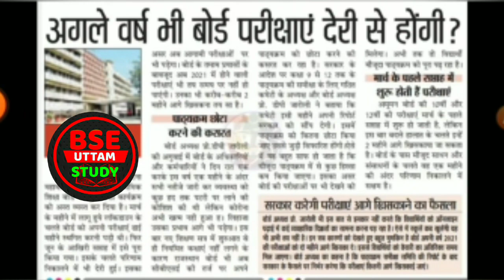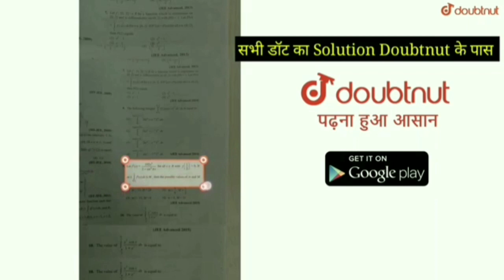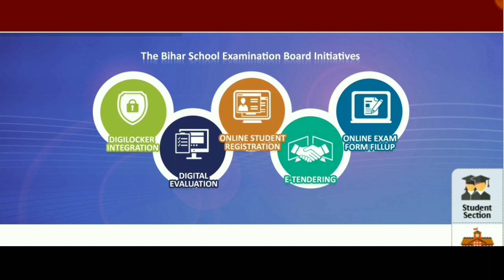जून में होगी मैट्रिक इंटर की 2021 बोर्ड परीक्षा ||2021 Board Exam Taaja khabar|Board Exam News 2021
2021 में बोर्ड परीक्षा होगा या नही (new video) 2021 board exam news, board exam 2021 mein kaise hogi, Board exam 2021 Pattern,class 10th board exam 2020,

2021में नहीं होगी की 10th 12th की बोर्ड परीक्षा ? 10th 12th Exam Taaja Khabar|10th 12th Board Exam 2021

2021 बोर्ड परीक्षा - नई खबर । New Education Policy 2020 | class 10 & 12 Board exam 2021

More Features
1) Saari important books milengi solved video solutions ke saath
2) Previous year papers, Important PDFs, Question Bank
3) Tips,Tricks & Concept Videos Topic-wise
4) Crash Course, Mock Tests, Quiz
5) India's biggest student's community
& much more

2021 में मैट्रिक इंटर की बोर्ड परीक्षा जून में होगी |2021 के मैट्रिक इंटर बोर्ड परीक्षा देर से होगी |देर से होगी 2021 की बोर्ड परीक्षा

बिहार बोर्ड ने किया  इंटर परीक्षा 2021 के लिए सिलेबस में भारी कटौती ||Bihar board Matric inter 30% Syllabus cut
Your Queries 👇👇:-